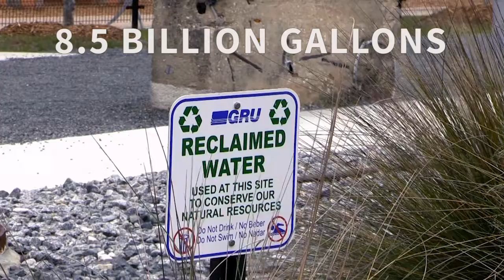Mayor's Water Challenge 2019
by April 30! Help Gainesville win the Mayor’s Challenge for Water Conservation and register to win some great prizes!